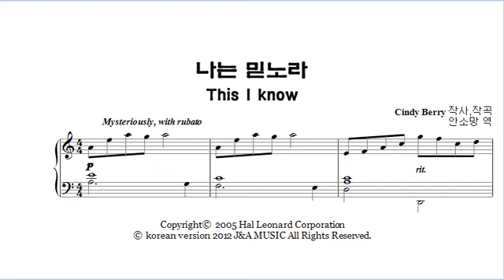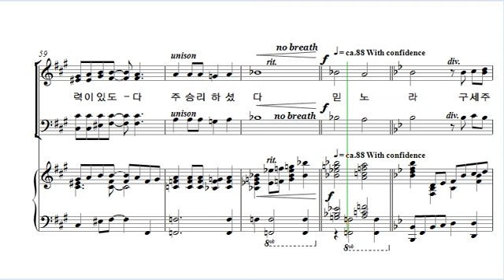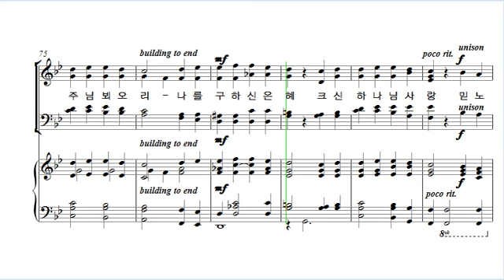[중앙아트] 중앙성가 25집 18. 나는 믿노라 베이스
18. 나는 믿노라 – 작곡가 Cindy Berry